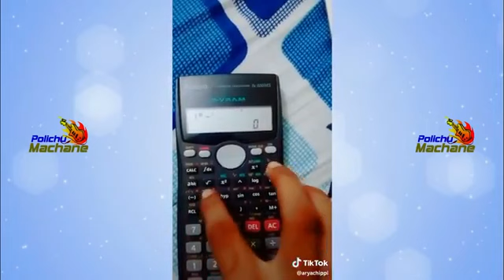മേലനങ്ങാതെ തിന്നുന്നത് കൊണ്ടാ വയറും ചാടി ഇങ്ങനെ Tik Tok Malayalam Musically Malayalam YouT